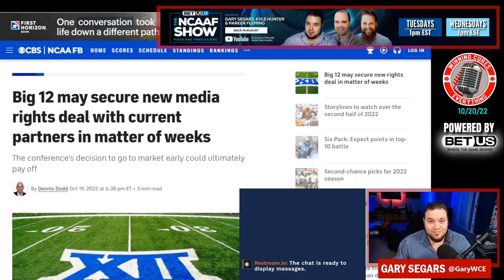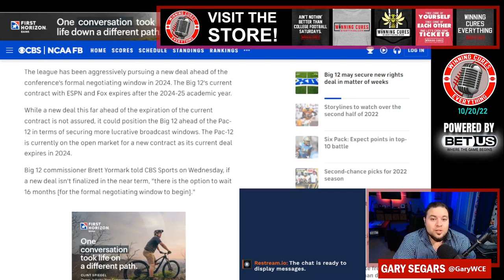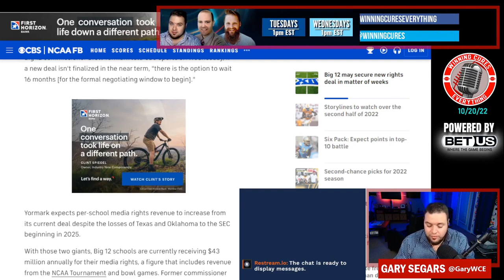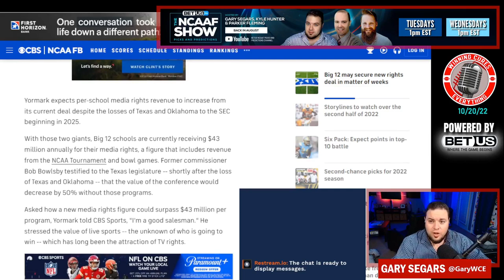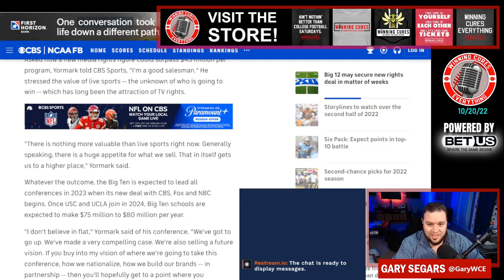Big 12 could get new TV deal done with ESPN & FOX in a few weeks?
Dennis Dodd reported (at CBSSports.com) that the Big 12 could have their next TV deal finalized with FOX & ESPN in the next couple of weeks.  Getting the media rights deal done before the Pac 12 could be very bad news for the remaining Pac 12 schools.  Commissioner Yormark has stated that the media rights amount, per school, will be going up, even with losing Texas & Oklahoma, and getting a deal done quicker, especially before the Pac 12, could certainly make that statement true. This is big for the Big 12 and may not be good at all for the next Pac 12 tv deal.